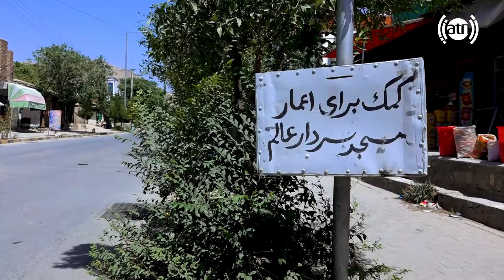A moment with taxi drivers at Posta Kachalo area/ لحظاتی با تکسی رانان منطقه پوسته کچالو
لحظاتی با تکسی رانان منطقه پوسته کچالو
A moment with taxi drivers at Posta Kachalo area